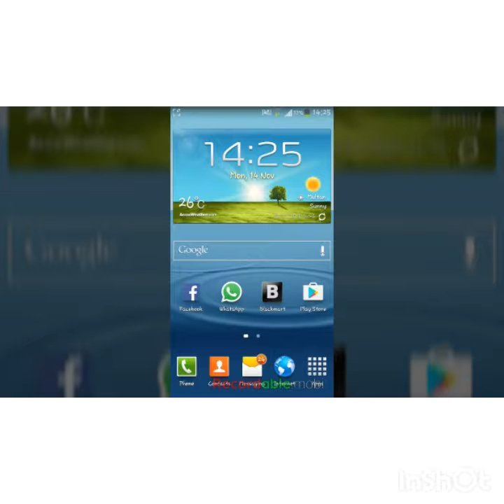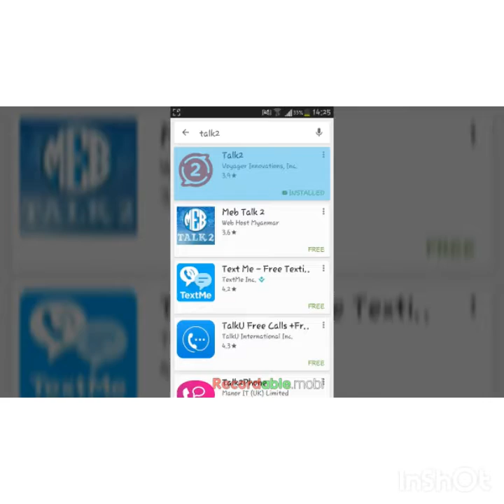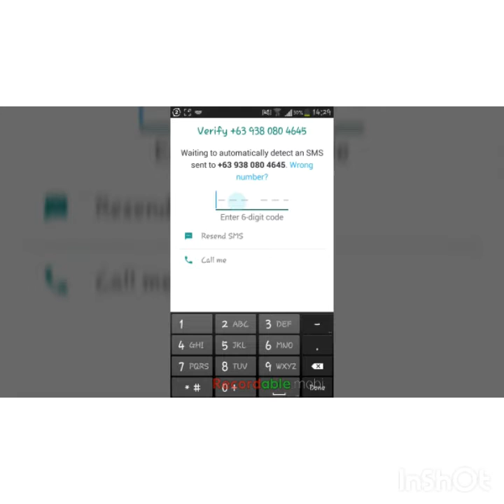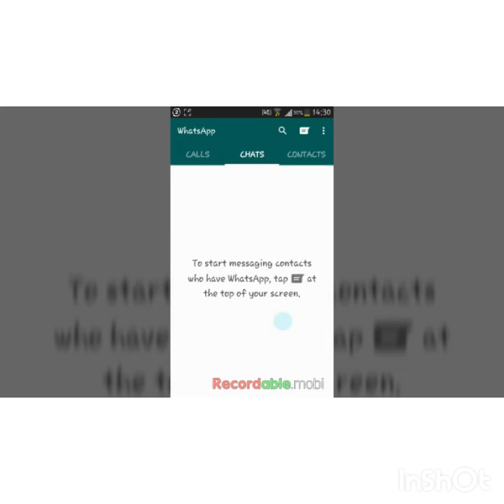How to Create Fake Whatsapp International Account With Fake Number 2017